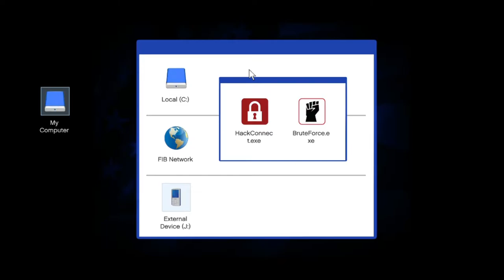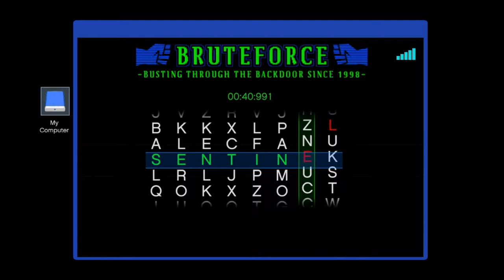Grand Theft Auto 5 Walkthrough Part 41 Full Game